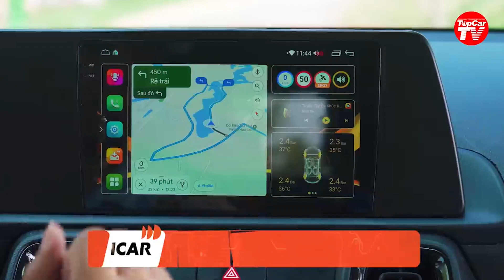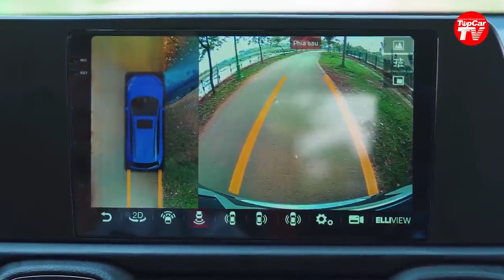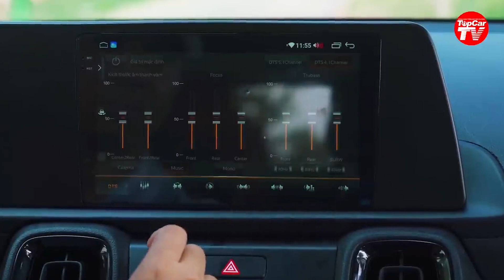Anh Việt Anh Tipcar đánh giá gói độ trên Kia Sonet Deluxe - tâm điểm là màn hình Android Elliview S5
ICAR Việt Nam với sứ mệnh biến mọi chiếc xe bình thường trở thành những chiếc xe thông minh hơn. Với việc khi lên xe các bạn sẽ hoàn toàn yên tâm để lái xe, không lo lốp non hay căng, không còn nỗi lo lạc đường, không sợ hãi khi đi đường đông hoặc chật hẹp. Với tính năng Cảnh báo tốc độ giới hạn speed sự kết hợp hoàn hảo với GOOGLE MAP loại bỏ ngay nỗi lo phạt nguội không lo tiền mất tật mang.